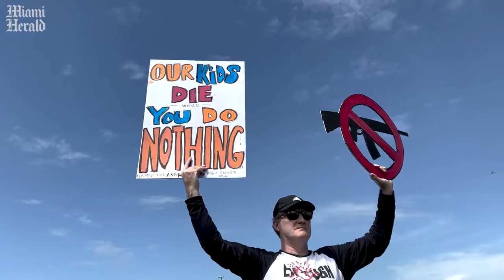March For Our Lives rally in Parkland demands gun reform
Protestors participated in the March For Our Lives rally at Pine Trails Park on June 11, 2022, in Parkland, Florida. One of the main goals of the rally is to increase pressure on politicians to pass laws that help prevent gun violence.

Video by Matias J. Ocner / Miami Herald